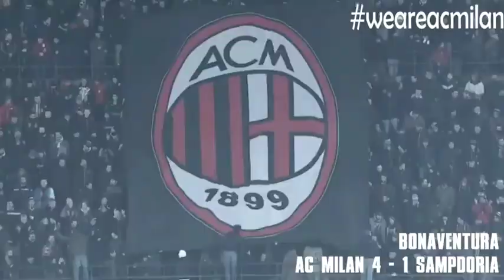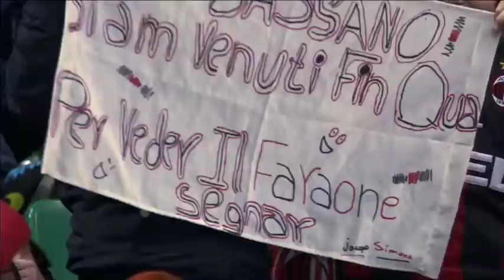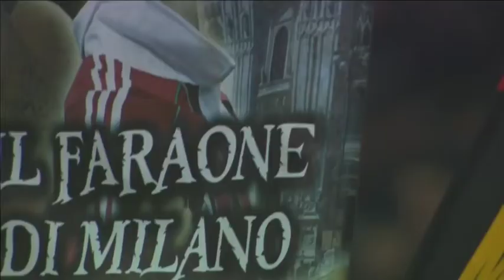SempreMilan Podcast - Episode 1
The first in the series of SempreMilan podcasts where we talk about the 2015/16 season, the sale of El Shaarawy, areas to strengthen, Lapadula AND the sale!